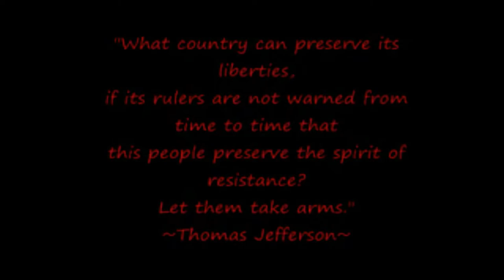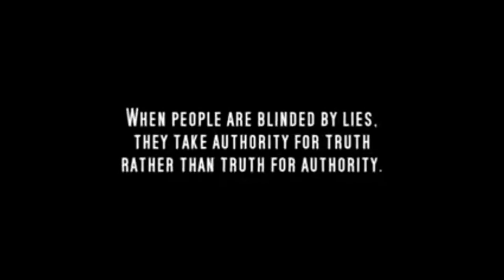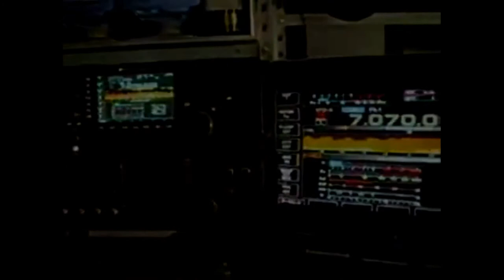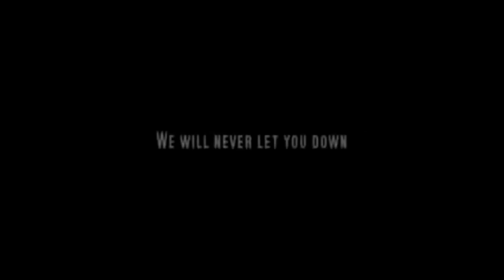The Patriots of the USA - American Militias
1. No man or woman, in or out of government shall initiate force, threat of force or fraud against my life and property and, any and all contracts I'm a party to, not giving full disclosure to me, whether signed by me or not are void at my discretion.

2. I may use force in self-defense against anyone that violates Law 1.

3. There shall be no exceptions to Laws 1 and 2